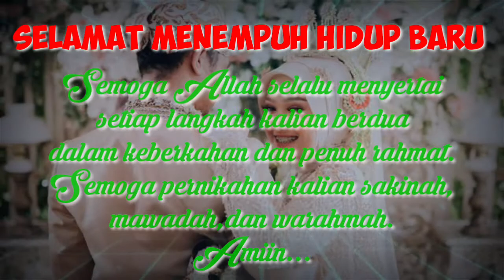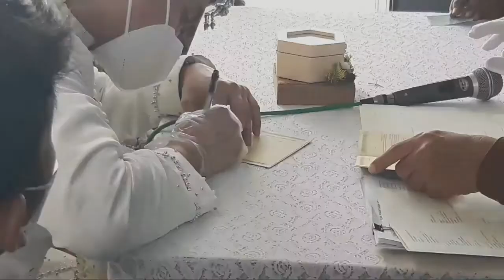momen akad nikah wati dan lahar di brebes 24 juli 2021 adat brebes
momen akad nikah wati dan lahar di brebes 24 juli 2021.
selamat menempuh hidup baru semoga menjadi keluarga sakinah,mawadah dan warahmah..
amiin...